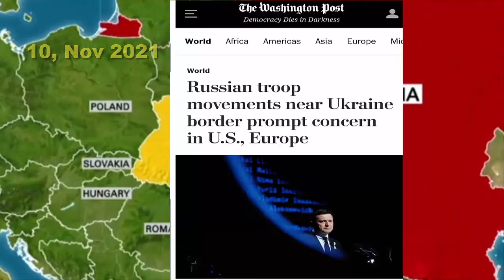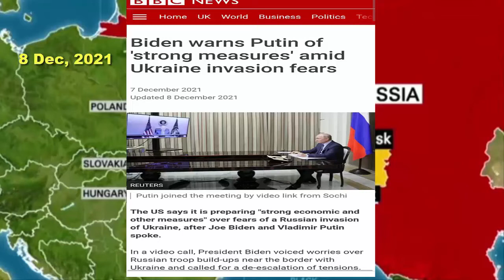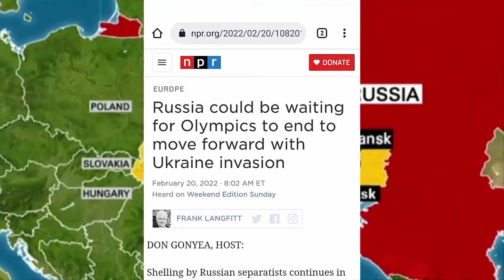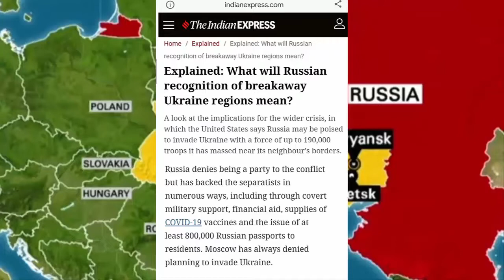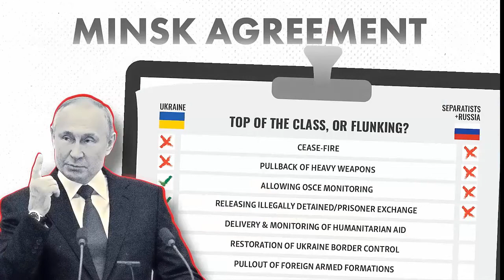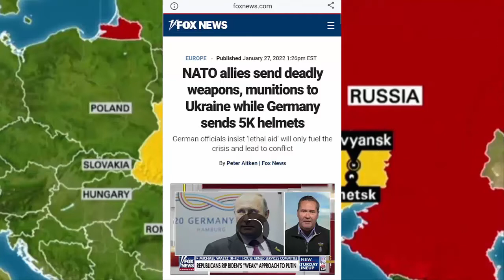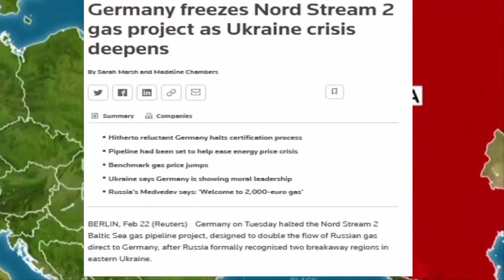Putin Invades Ukraine! Russia Ukraine Crisis Explained!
The tensions between Ukraine and Russia are escalating significantly. Russian President Vladimir Putin has announced a Special Military Operation in Ukraine . Putin has said that any attempt of interference would lead to "consequences you have never seen”.
The Ukrainian counterpart  Volodymyr Zelenskyy has also declared Marital law in Ukraine. What exactly is going on? Is this the beginning of world war 3? Is this this invading of Ukraine? we will discuss about all these things in this video.
0:00 Introduction
1:16 How it Started!
3:45 What Putin actually did?
8:30 What can rest of the world do?
10.50 Ukrainians Prepare for War
12.22 Economic Sanctions against Russia